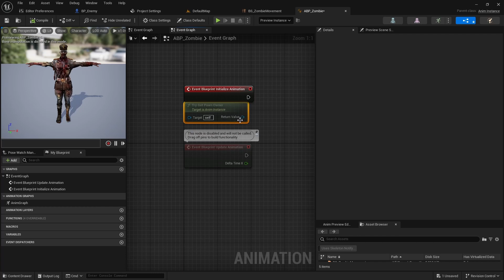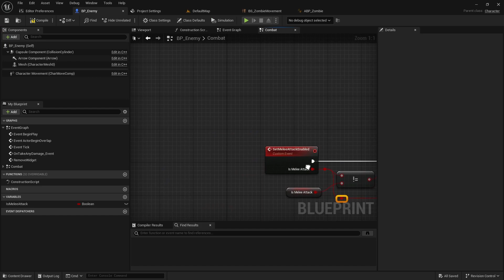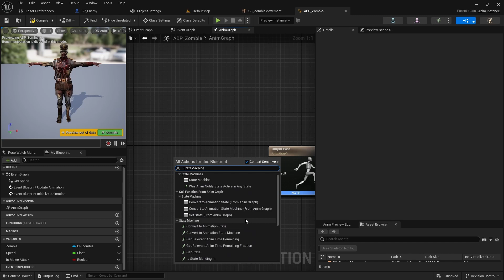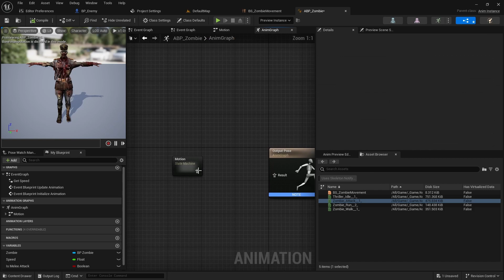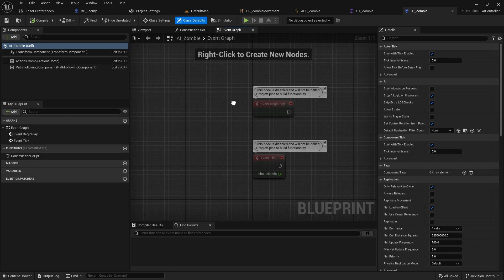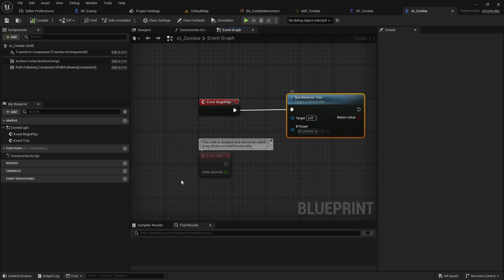[Unreal Engine 5.3.1] Top Down Shooter EP.14 - Zombie Enemy Part 2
Create an animation blueprint called 'ABP_Zombie.' Open the animation blueprint and then open the event graph. Implement the 'Initialize Animation Blueprint' event. Use 'Try Get Pawn Owner' to get the zombie and cast it to 'BP_Zombie.'..

It's the 2nd part of Zombie AI tutorial

In this video I use Unreal Engine 5.3.1.